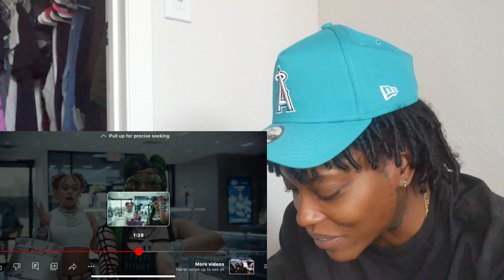Latto - Put It On Da Floor Again (feat. Cardi B) [Official Video] REACTION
Socials: @fightmetho